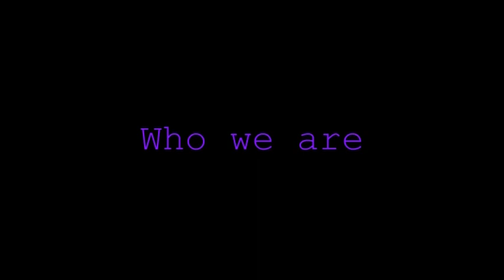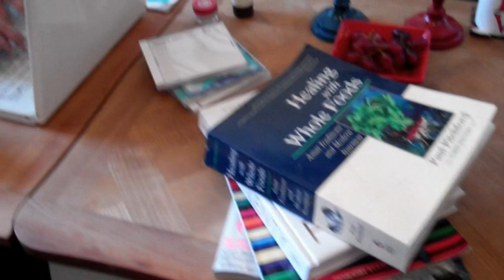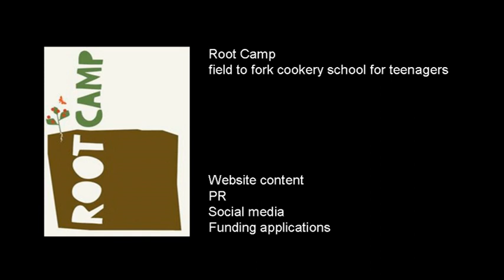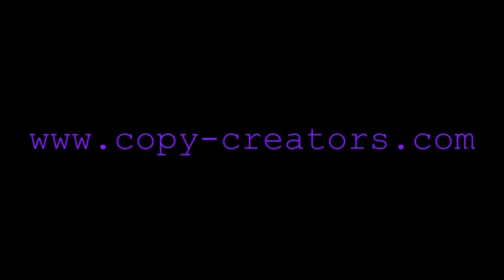copy creators movie promo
Video promo for Copy Creators a PR and communications agency in North West London.
Filmed, Edited and Produced by Mario Pasquali.
Script by Celine Castellino & Ingrid Stone (Copy Creators).